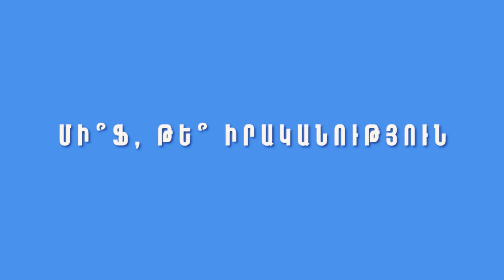Ինչպե՞ս հրաժարվել շաքարից, ե՞րբ քաղցր ուտել. բժիշկ-սննդաբան Վարդանուշ Պետրոսյան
Շաքարի դեմ պայքարը առողջացման ճանապարհ է: Պետք է գիտակցաբար հրաժարվել շաքարավազից, բայց քաղցրից հրաժարվել պետք չէ, պարզապես այն չպետք է փոխարինի նախաճաշին, ճաշին կամ ընթրիքին: Շաքարին փոխարինիչները նույն շաքարն են, ինչպես պարզել է Առողջապահության Համաշխարհային Կազմակերպությունը՝ վերջին հետազոտության արդյունքները հրապարակելով: Ցանկացած փոխարինիչներ նույն շաքարի արդյունքին են հանգեցնում: Հետևաբար պետք չէ մեծ գումարներ վատնել փոխարինիչների վրա: Տիրապետեք ինֆորմացիայի ուժին՝ տարբերեք միֆը:

02:40 Շաքարը՝ սպիտակ մահ:
05:43 Շաքարավազի ազդեցությունը օրգանիզմի վրա:
09:51 Ինչպե՞ս նվազեցնել քաղցրի նկատմամբ կախվածությունը:
18:48 Մեղրը շաքարին փոխարինիչ:
19:44 Շաքարի փոխարինիչները նույն շաքարն են:
24:03 Պաղպաղակի մասին:
25:00 Շաքարից գիտակցաբար հրաժարվելու դրական արդյունքների մասին: